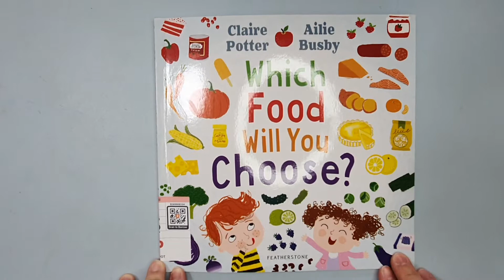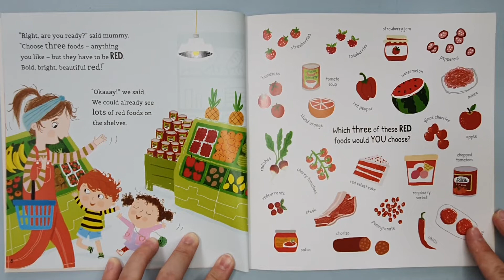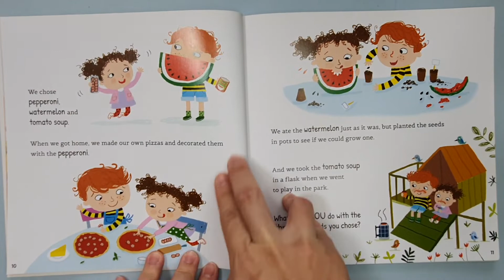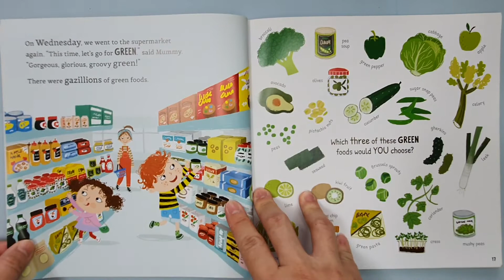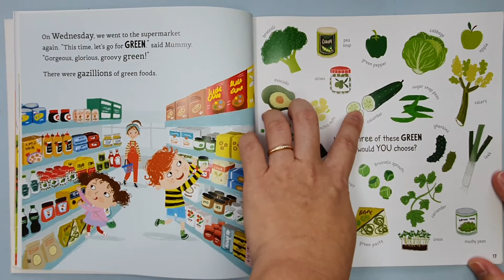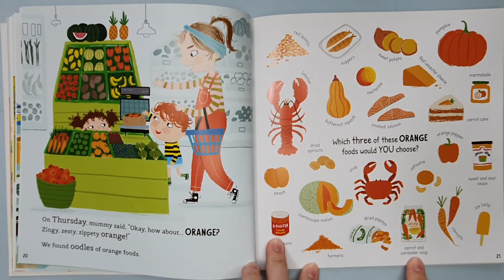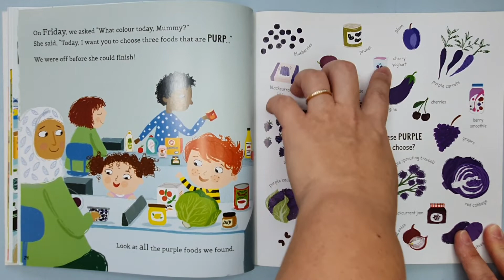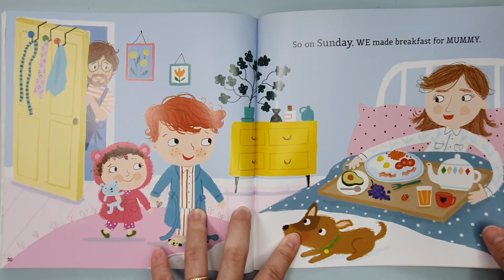Which Food Will You Choose? | Book Read Aloud | Encouraging healthy eating with this colourful book!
This is such a fun book especially when we read it together as a family! More importantly, it covers several concepts in a very fun way, including colours, healthy eating as well as empowering kids to make their own choices. We will take turns to choose our preferred food for the day and as we choose food that are usually not given to my boy, it made him realise that there are alot of food variety out there that he is not aware of. This book also introduces a very fun activity for us at the supermarket!